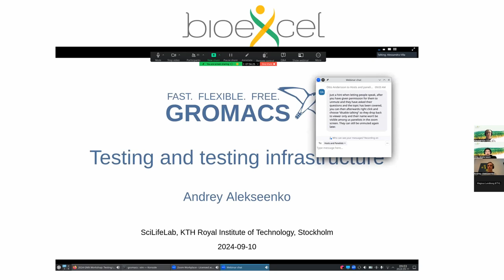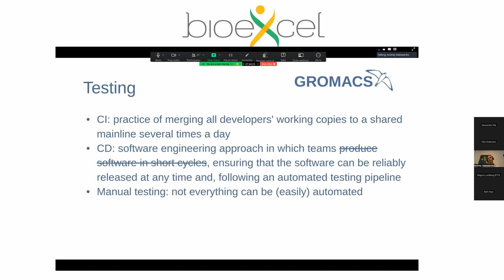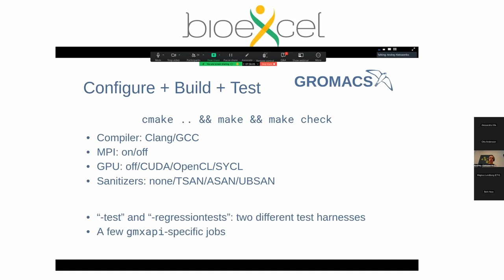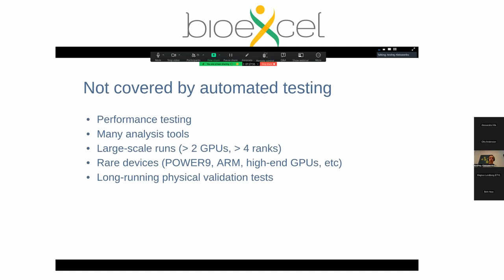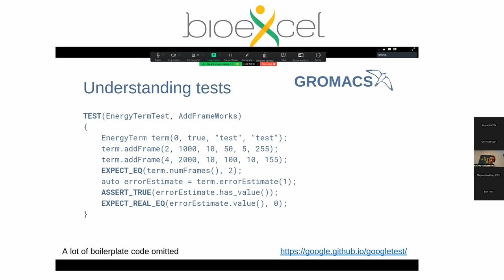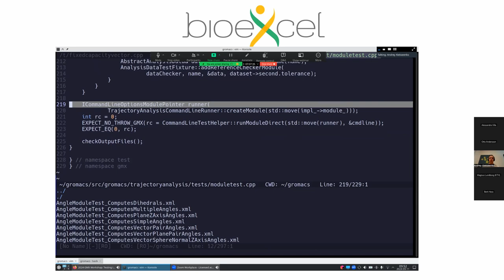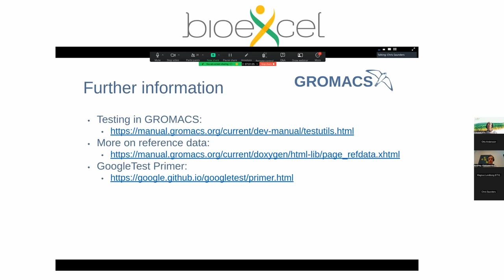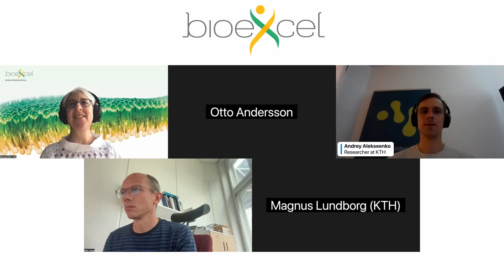Gromacs - Testing and testing infrastructure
Part of series: Learn to Code in Gromacs